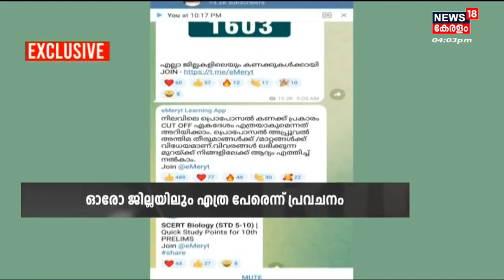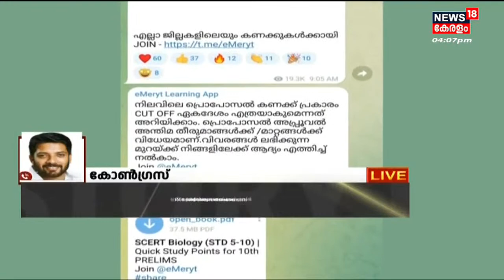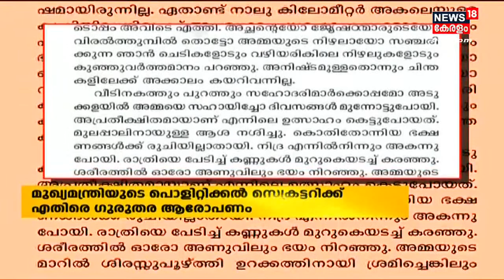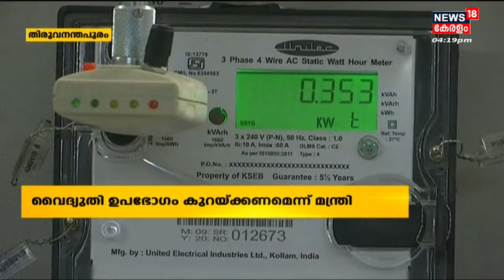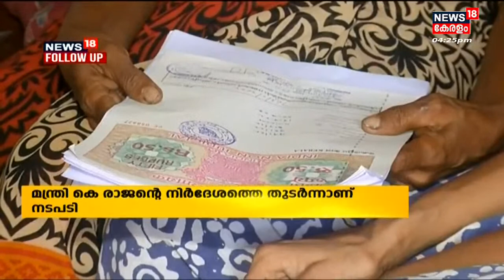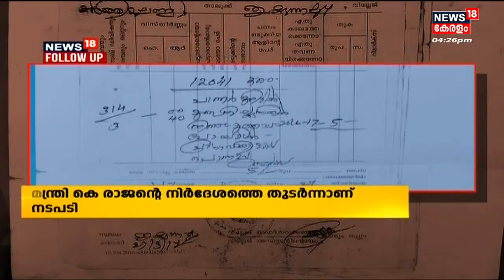Malayalam News @ 4 PM | നാല് മണി വാർത്ത | Kerala News Bulletin | 30th April 2022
ഈ മണിക്കൂറിലെ പ്രധാന വാർത്തകൾ ഒറ്റനോട്ടത്തിൽ അറിയണോ? നാട്ടിൽ നടക്കുന്നത് അനുനിമിഷം അറിയണ്ടേ? കാണു, ന്യൂസ്18 കേരള നാല് മണി വാർത്ത.
00:00 - DYFI സംസ്ഥാന പ്രസിഡന്റായി ഇനി v vaseef
02:41 -  PSC Rank പട്ടികയുടെ നിർണ്ണായക വിവരങ്ങൾ പുറത്ത് വിട്ട് പരിശീലന കേന്ദ്രങ്ങൾ
07:21 - മുസ്ലീം സമുദായത്തിനെതിരെ വിദ്വേഷ പ്രസംഗം നടത്തി P C George
13:20 - P Sasiക്കെതിരെ ആരോപണവുമായി മുൻ മുഖ്യതെരെഞ്ഞെടുപ്പ് ഓഫീസർ Teeka Ram Meena
15:51 - Vijay Babuവിനെ തിരികെ നാട്ടിലെത്തിക്കാനുള്ള ശ്രമങ്ങൾ ശക്തം